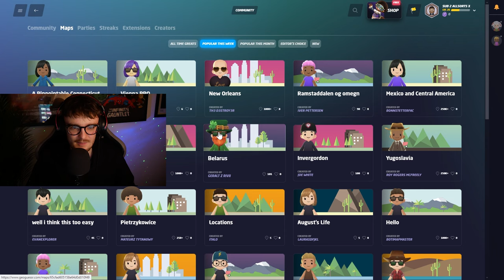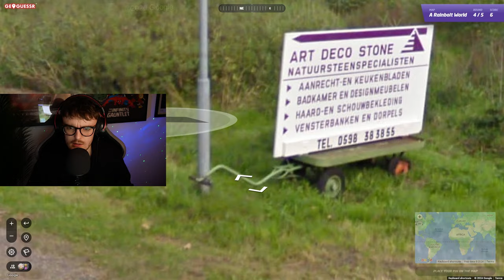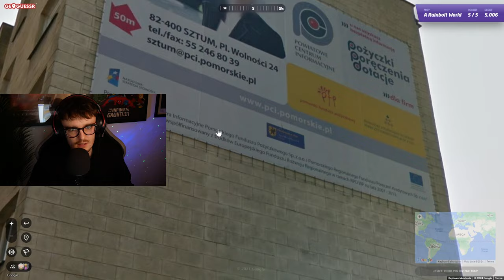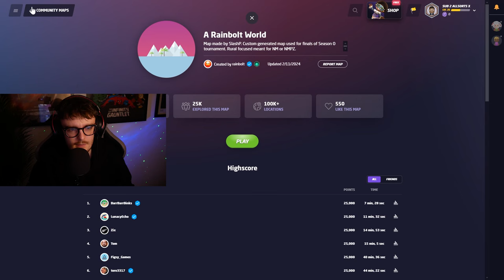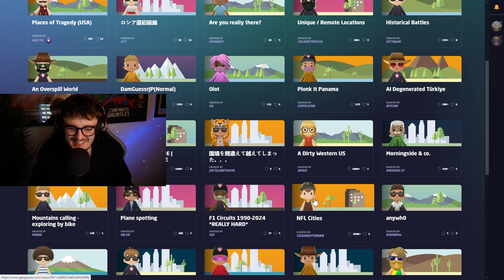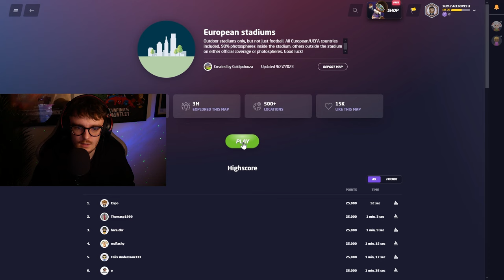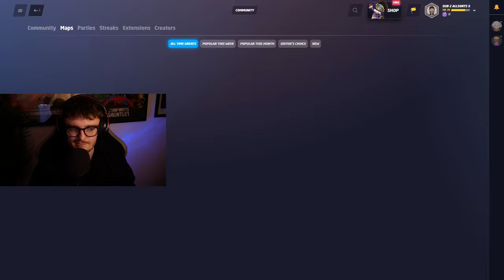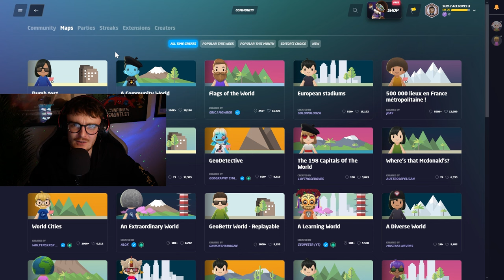ASMR 1 Hour of Relaxing GEOGUESSR (Whispered)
Regularly uploads will start again asap! If you follow the main channel you'll know why there's been a bit of a break! But we'll get back into the flow of things very soon x